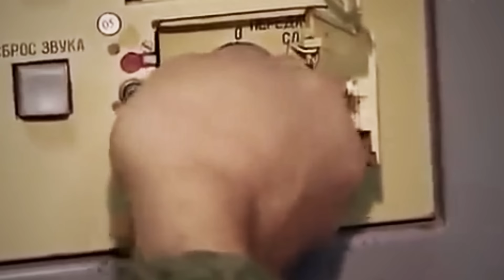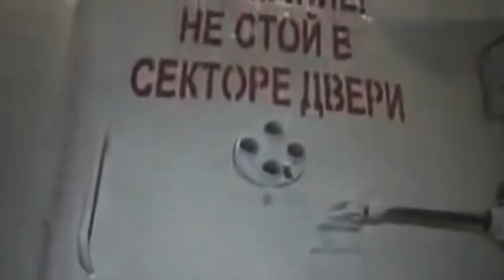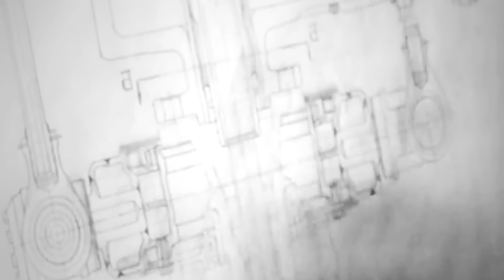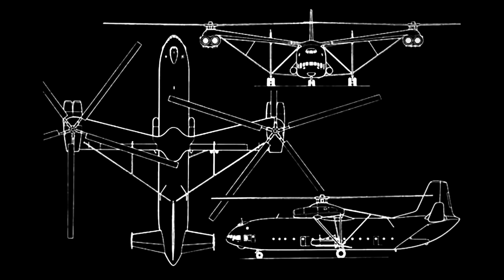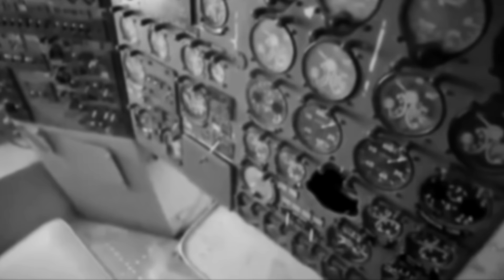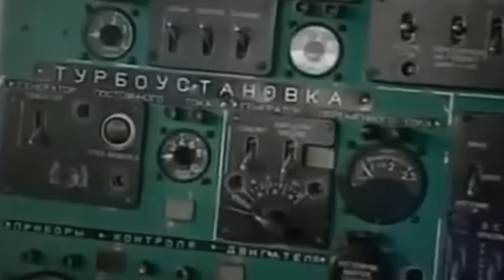The Flying Building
The Cold War threatened the world with nuclear annihilation. Amid escalating tensions, the Soviet Union faced an espionage nightmare that could cost them the atomic race.

American spy planes, soaring at extreme altitudes, were unveiling their nuclear secrets, capturing images of their hidden silos—even those tucked away in Siberia’s remote, frozen expanses. American pilots had learned a pattern: lone railroads and desolate roads apparently headed nowhere often led into Soviet Nuclear facilities.

The Soviets were pressed against the clock. They needed a clandestine method to transport 25-ton nuclear intercontinental ballistic missiles across their sprawling landscapes without leaving the faintest trail for their American adversaries to find.

Their solution was nothing short of spectacular. Enter the Mil Mi-12, a colossal contraption with the size of an airliner fused with the versatility of an airlift helicopter.

When unveiled at the Paris Air Convention in 1971, it shocked the world; there had never been anything like it. The alarm bells rang in the US as strategists tried to unveil the purpose of such a staggering machine…